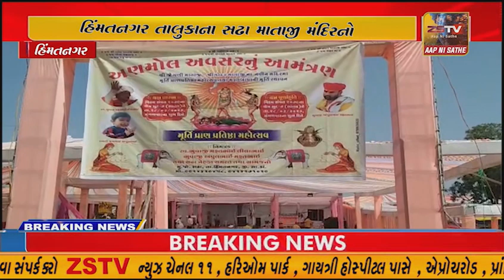હિંમતનગર કોદર માતાજી મંદિરનો મૂર્તિ પ્રાણ પ્રતિષ્ઠા મહોત્સવ યોજાયો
કોદર માતાજી મંદિરનો મૂર્તિ પ્રાણ પ્રતિષ્ઠા મહોત્સવ યોજાયો